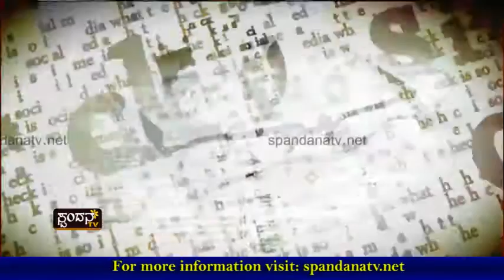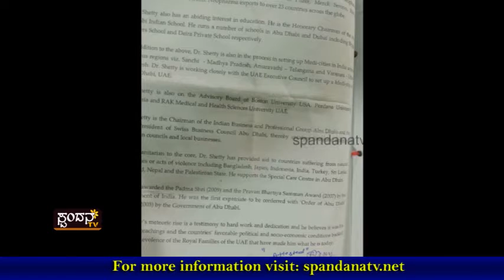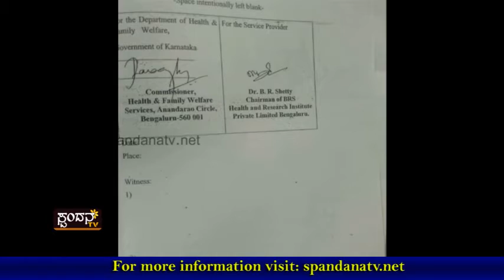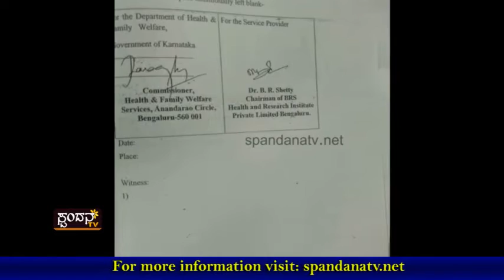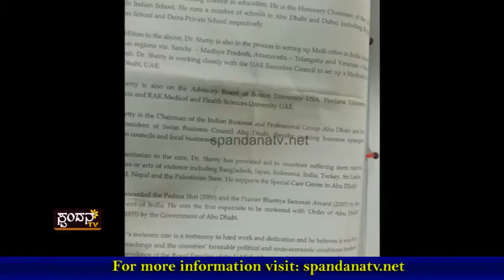Current Affairs│ಸರ್ಕಾರಿ ಆಸ್ಪತ್ರೆ ಖಾಸಗೀಕರಣ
ಸರ್ಕಾರಿ ಆಸ್ಪತ್ರೆ ಖಾಸಗೀಕರಣ ಹಿನ್ನೆಲೆ
ಭುಗಿಲೆದ್ದ ಸಾರ್ವಜನಿಕರ ಆಕ್ರೊಶ
ಅಂತೂ ಈ ಖಾಸಗೀಕರಣ ಜನರಿಗೆ ಸುತಾರಾಂ ಇಷ್ಟವಿಲ್ಲ
ಬಡವರಿಗೆ ಸಾಕಷ್ಟು ವಿಧದ ಸೌಲಭ್ಯದ ಭರವಸೆ !

The Characteristics of Spandana TV Channel are:
1) The concept of 'Regional' Channel's existence
2) The concept of 'High Definition'
3) Exploring at the 'Regional' level